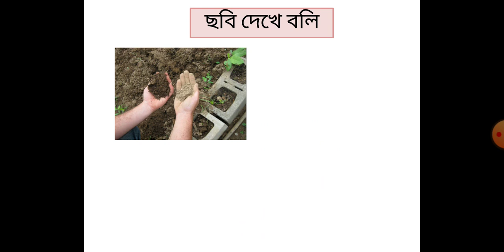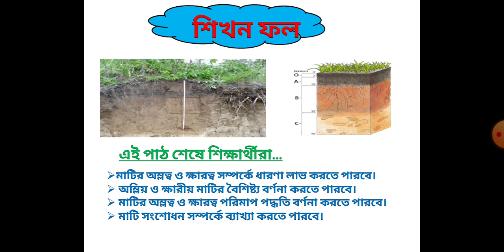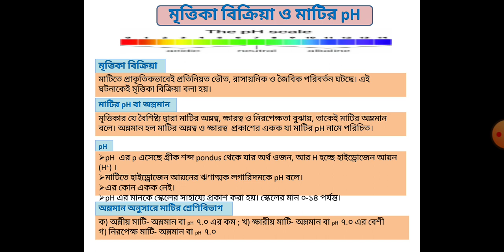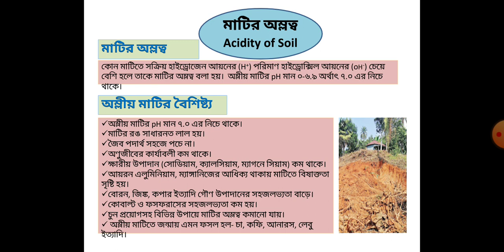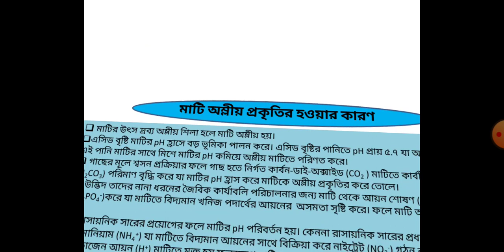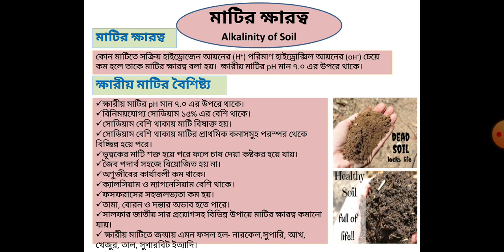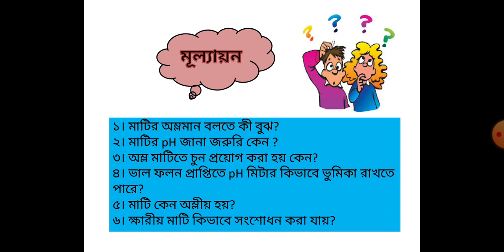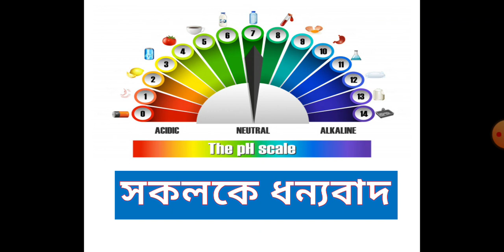BUC, M. Faisal Rubayet; Lecturer-Ag.;OnlineClassPrgrm, Bakulbaria Union College,Galachipa,Patuakhali